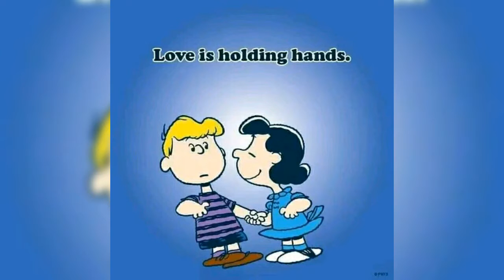Schroeder / Peanuts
Schroeder is a fictional character in the long-running comic strip Peanuts, created by Charles M. Schulz. He is distinguished by his prodigious skill at playing the toy piano, as well as by his love of classical music and the composer Ludwig van Beethoven in particular. - Wikipedia

A moody musical genius, Schroeder has been playing the piano since before he could walk. He also enjoys baseball and being with friends, but he’s never happier than when playing a Beethoven piece—even if the black keys of his piano are just painted on. If only he could get Lucy to leave him alone long enough to make it through the first movement of the sonata! - Peanuts.